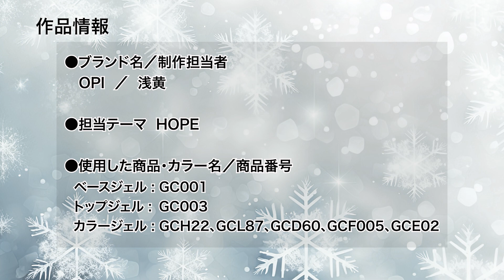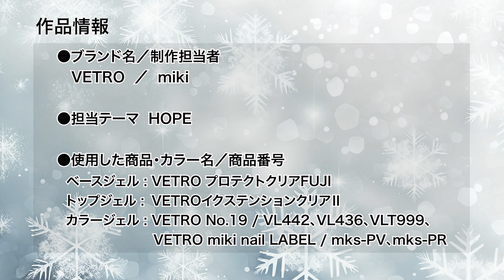2023年秋冬のネイルトレンド『HOPE』パーティーネイル作品工程４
2023年秋冬のネイルトレンド『HOPE』パーティーネイル作品工程４
JNAトレンドデザインチーム：OPI／浅黄　VETRO／miki

日本ネイリスト協会が、年２回、日本から世界へ発信するJNAネイルトレンドプロジェクト。2023年秋冬のテーマは「HOPE」。
自分の内側から溢れ出る希望という夢を広げていくと、出会う人と人との温かい繋がりや、共鳴していく意識が生まれる。それらは大きなうねりとして、未来へと進むための力となる。さあ行こう！ワクワク、ドキドキ、が待っている希望の明日へー。
ここではパーティーネイル作品の工程4を紹介。「パーティーシーズンに向けて」をテーマにした作品と、「華やかなパーティーや食事会へ」をテーマにした作品、2点をご紹介します。2023年秋冬のネイルトレンドをぜひサロンワークにご活用ください。